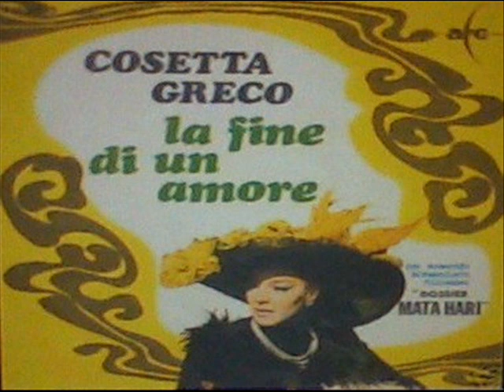Cosetta Greco - La fine di un amore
Autori - Bardotti - Fontana - 1967
Dallo  Sceneggiato  ''Dossir  Mata Hari ''
Cosetta Greco, nome d'arte di Cesarina Rossi (Trento, 8 ottobre 1930 – Roma, 14 luglio 2002
Partecipa ad un concorso per nuovi attori indetto dalla Scalera Film, debuttando nel cinema in piccole parti nel 1943, per poi essere scelta da Pietro Germi per una parte nel film La città si difende del 1951.Attiva anche in televisione, è stata nel 1959 fra gli interpreti dello sceneggiato televisivo Il romanzo di un maestro.
Dossier Mata Hari è uno sceneggiato televisivo prodotto dalla Rai - Radiotelevisione italiana e trasmesso nel 1967.
Articolato in quattro puntate - girate in bianco e nero - fu trasmesso in quell'anno sull'allora Programma Nazionale e riproposto su Rai Storia dal 22 al 25 gennaio 2012.
La regia era di Mario Landi, che aveva anche scritto la sceneggiatura con Bruno di Geronimo. Tra gli interpreti figurano Cosetta Greco, nel ruolo della protagonista, e Gabriele Ferzetti, nel ruolo del suo accusatore.